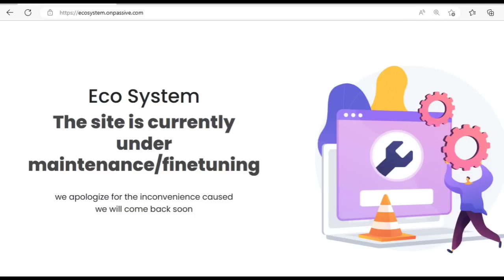ONPASSIVE | Information About Ecosystem Login | 24/04/2023 | चिंतित होने की जरूरत नही, बल्कि..